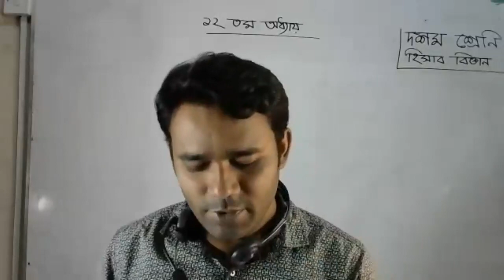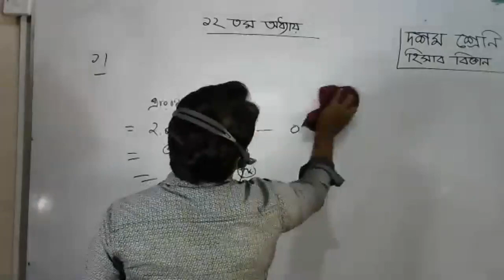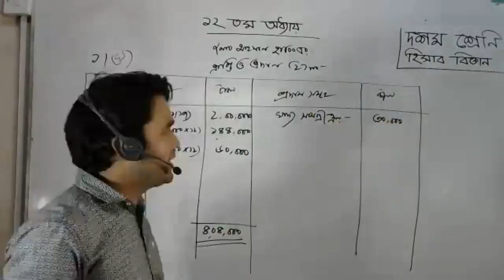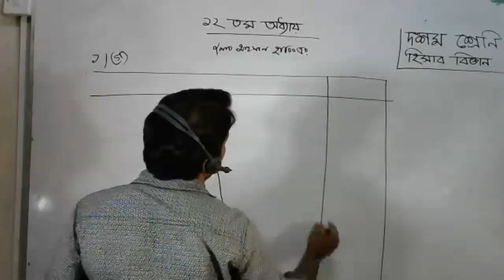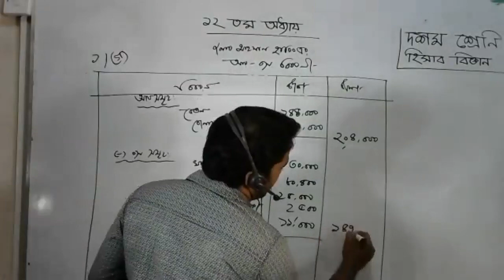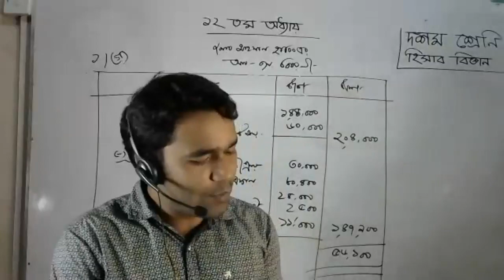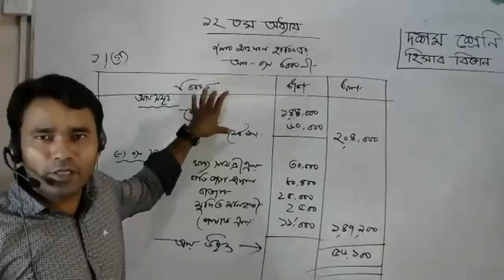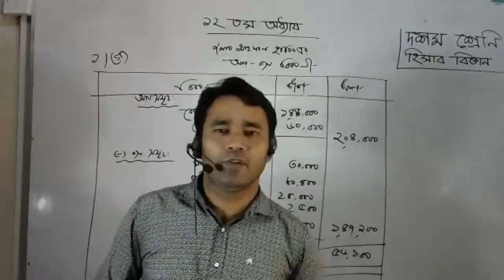Ten live class 09 09 2020